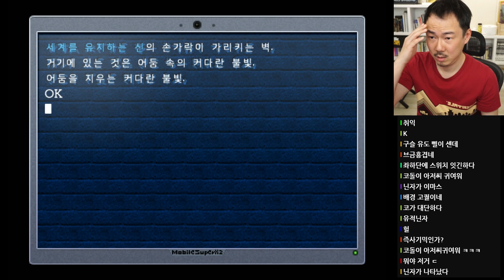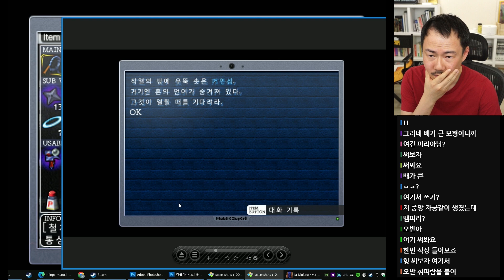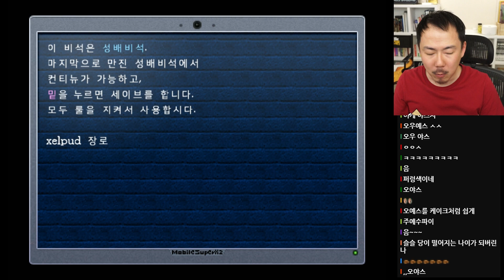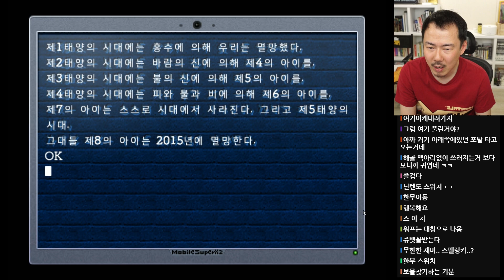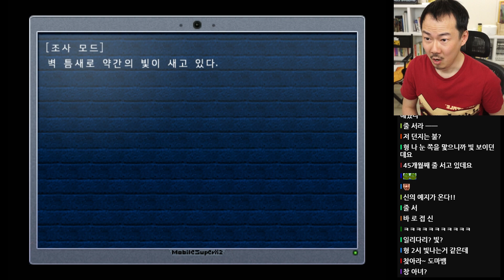[라 무라나]#12 스펠렁키 아닙니다! 독특한 개그감성의 던전 탐험 게임! (23-03-02) | 김도 풀영상